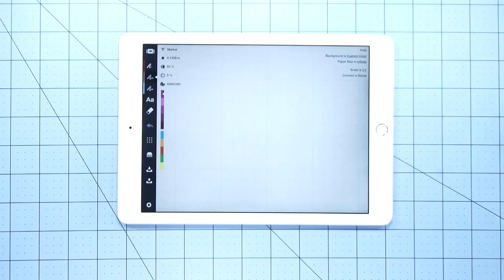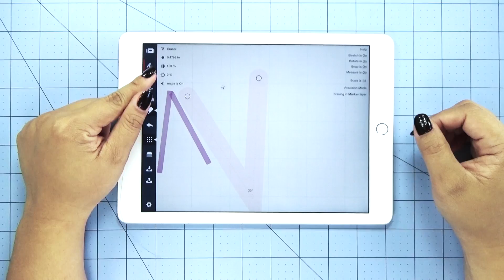Quick Tip #13: Precision Line & Angle Tools with Measurement | Learn Concepts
Learn how to use these tools to make or erase lines and angles. Using measurements can help you get the dimensions just right.

Concepts is an award winning sketching app made specifically for design professionals. Leading Architects, Industrial Designers and Illustrators use Concepts to iterate on ideas and to create high quality professional grade sketches.

Concepts is a raster + vector hybrid that lets you quickly manipulate and adjust any stroke at any time. The infinite canvas and infinite layers allow you to free sketch without having to plan out your work in advance. Precision tools - like flexible shape guides and auto-measurement - give your sketches the precision of AutoCAD(R) on your iPhone + iPad.

Just like many of the best design tools, Concepts has a bit of a learning curve. But we know that once you learn how to use it, you’ll see why top designers at Philips, Nike and Citrix have made sketching in Concepts a part of their normal workflow.

Concepts connects to real-world formats like AutoCAD DXF, Adobe Photoshop PSD, and web-standard SVG. You can bring your favorite stylus from Apple, Wacom, Adonit, and Pencil by FiftyThree. Concepts is currently available on iPad, iPad Pro and iPhone, but we are coming to other platforms soon!

Concepts is free to try and if you like it, you can upgrade to our ‘Pro Pack’ version (one-time, in-app purchase) to unlock those professional exports (PNG, SVG, DXF, PSD), get full use of the precision toolkit, advanced layer control and options for images and text.